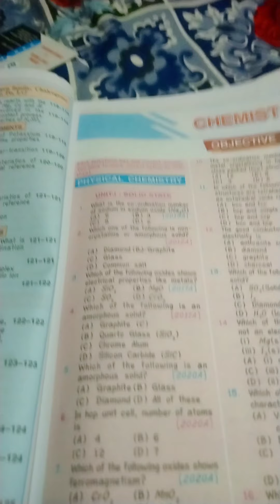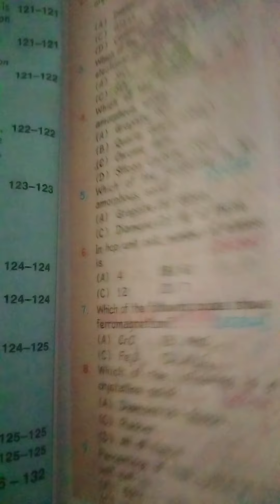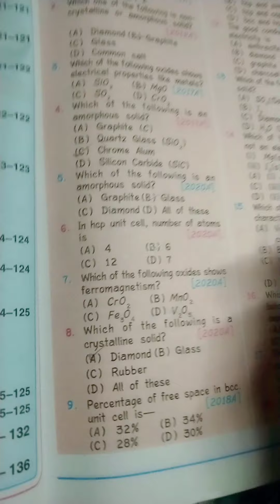chemistry class 12th Brilliant ka objectives questions lekar aye hai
Chemistry class 12th Brilliant ka objectives lekar aye hai